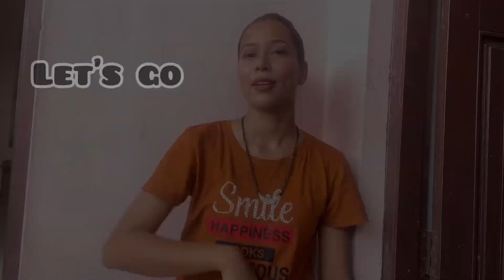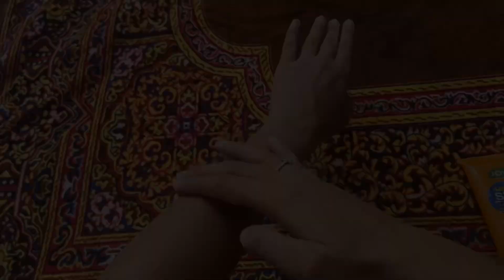Body ubtan ya body polishing at home🤩 ||home remedies